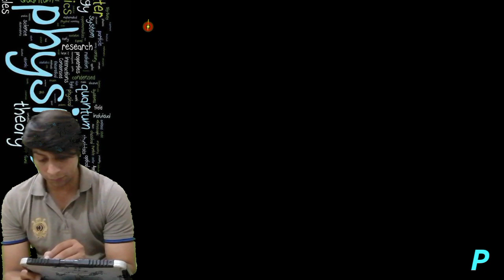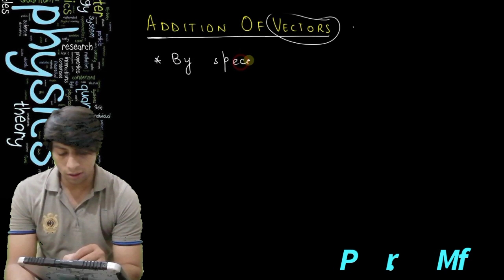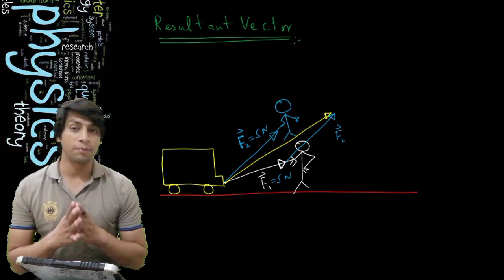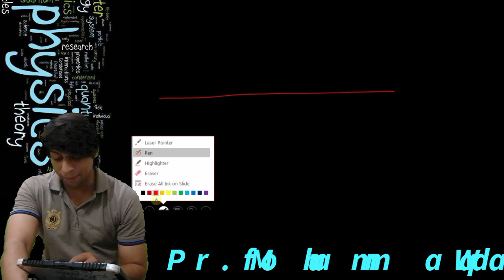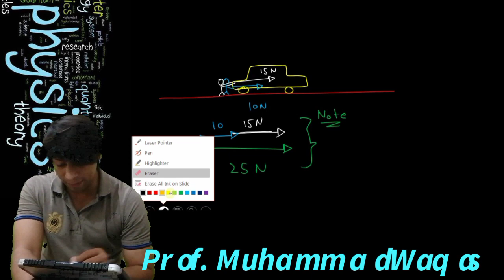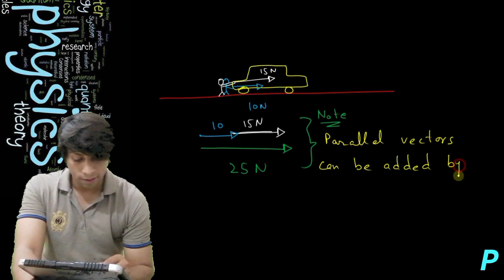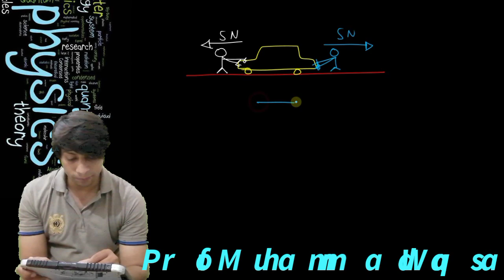Class 11 Physics By Sir WAQAS Lec#04 |VECTORS AND EQUILIBRIUM| Head to Tail Rule, Vector Addition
Class 11 Physics By Sir WAQAS Lec # 04 |VECTORS AND EQUILIBRIUM| Head to Tail Rule, Vector Addition|  NMDCAT / ECAT / JEE / IIT / NUST / NET / NUMS

This channel has multiple dimensions such as physics, graphics, video editing tools, digital marketing and motivations. Basically i am a physics teacher started working in 2012. After having 7 years’ experience in teaching now i started working in IT field. Now at this Platform
1) I am Providing knowledge about Physics of intermediate, Entry Test like ECAT and MDCAT.
2) Video Editing Tools such as Filmora, Power director, Adobe Premier Pro and Adobe After Effects.
3) Graphic designing tools such as Adobe Photoshop and Adobe illustrator.
4) Digital Marketing Tools such as Facebook, Instagram and Youtube.
5) Motivational lectures